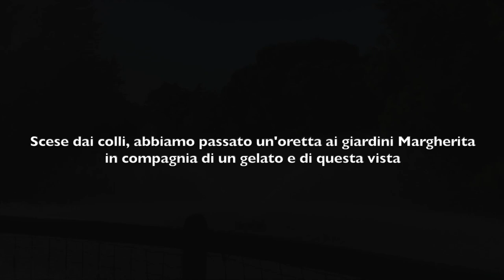I 7 Segreti di BOLOGNA secondo ILLOGICAL GARDEN || VLOG - Fuori dal GIARDINO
Dopo un continuo rinviare, siamo finalmente approdate a Bologna per visitare la città con Chiara: la nostra amica e guida d'eccezione per l'intera giornata!
Ci ha portate a scovare tutti (ehm...) i 7 segreti di Bologna , raccontati (come da tradizione di Illogical Garden) in maniera seria e professionale!

Condividi il video con gli hashtag followthegarden e
Facciamoli nostri!

Nessuna Chiara è stata maltrattata per la realizzazione dei nostri video.